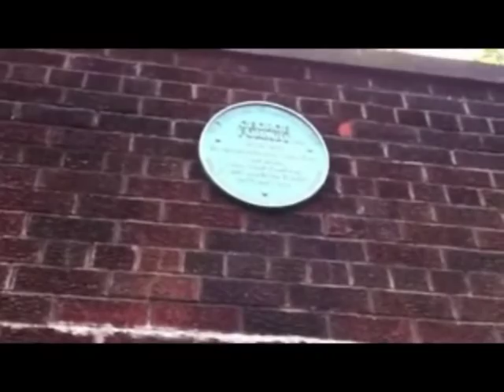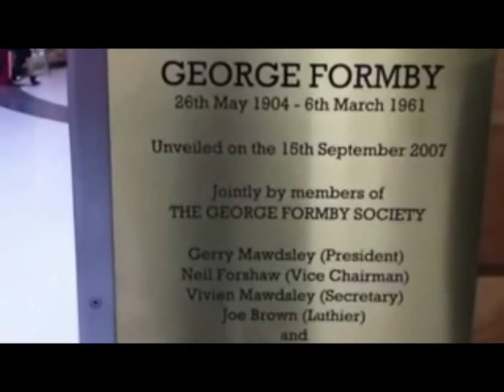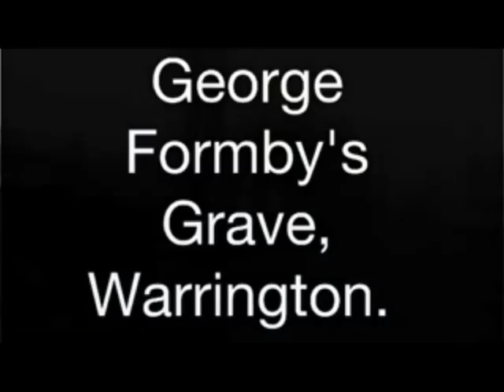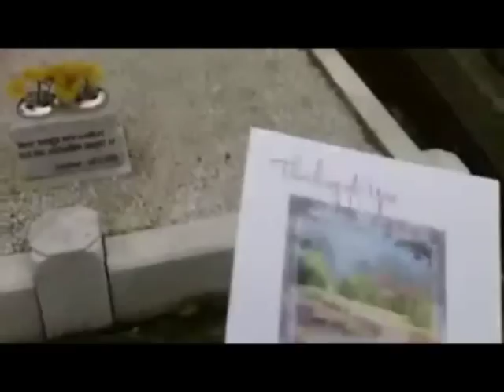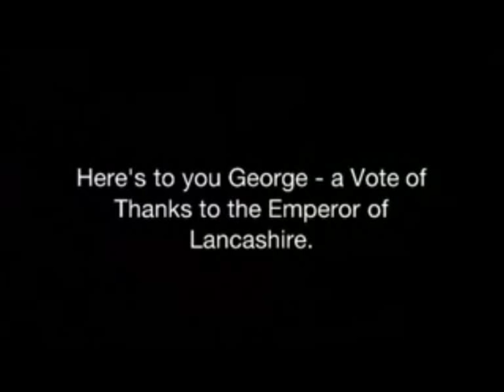The 'George Formby Tour' - a mini documentary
Join me in Wigan and Warrington and visit George's birthplace, his statue and his final resting place.